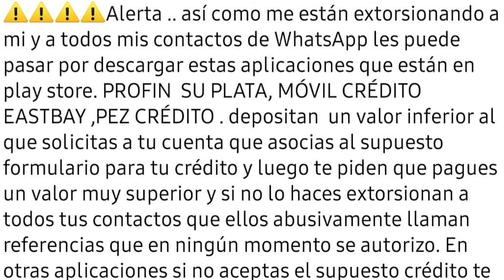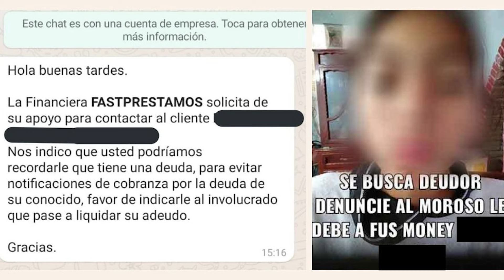TEMA MASTE !CUIDADO! APPS DE PRESTAMOS ¿DINERO FACIL?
Recientemente investigue  las Aplicaciones de prestamos montadeudas y peligrosas, antes de pedir una ve el video para ti.